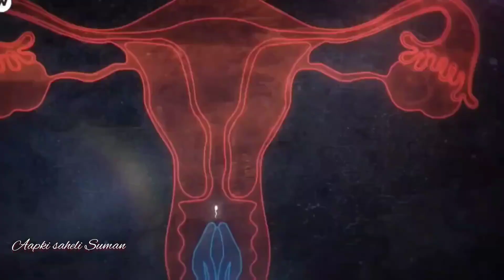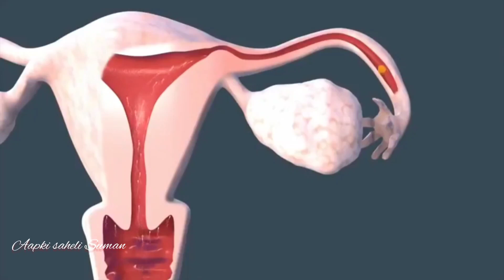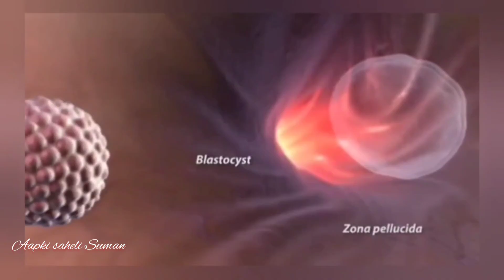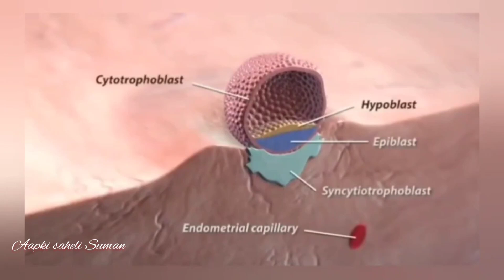प्रेग्नेंट कैसे होते हैं । How To Get Pregnant ll Pregnant Kaise Hote Hain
period ke kitne din baad pregnancy hoti hai mahila pregnant kab hoti hai

bachedani ka muh kb tk khuli rhti hai

jaldi conceive kaisa kare pregnant hone ke liye kya khana chahiye

मासिक धर्म के कितने दिन बाद गर्भ ठहरता है

how to get pregnant fast in hindi

how to get pregnant naturally fast

how to get pregnant easily

how to get pregnant easily with irregular period how to get yourself pregnant

प्रेग्नेंट कैसे बने

pregnant jaldi kaise hote hain

menstrual cycle kaise count kare

dr surbhi ki pregnancy tips safe days

period ke din kaise gine prides ke kitne din baad pregnant hoti.

get pregnant fast Jaldi pregnant hone ke tarike
Pregnant hone ka tarika Pregnancy kaise conceive karen.

पीरियड के कितने दिन बाद महिला प्रेगनेंट होती है माहवारी के कितने दिन बाद गर्भ नहीं ठहरता है मासिक धर्म के कितने दिन बाद गर्भ ठहरता है मासिक धर्म के कितने दिन बाद गर्भ नहीं ठहरता है how get pregnant after period Masi ke kitne din bad garbh thaharta Hai masik Dharm ki kitne din bad garbh thaharta hai.

period ke kitne din bad sex karne sel pregnancy hoti.

Period ke kitne din bad ovulation hota Hai

Period ke kitne din bad ovulation hota Hai Kitne Din Pregnant hone ke liye kya khana chahie ka munh Hai kab tak khuli rahti hai Mahila pregnant kab hoti hai jaldi conceive kaise karen MC ki kitne din bad pregnant hote Hain.

when get pregnant after period